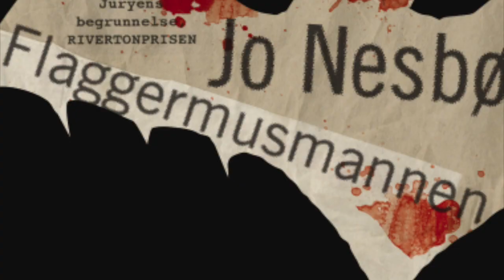Jo Nesbø, the Norwegian king of Nordic Noir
Have you heard of Harry Hole? Jo Nesbøs books has sold 45 million copies world wide and are translated to 50 languages.

You can find the books about Harry Hole

The portraits of the author are a press images from Salomonsson Agency taken by Håkon Eikesdal, Jørn H Moen and Thron Ullberg.